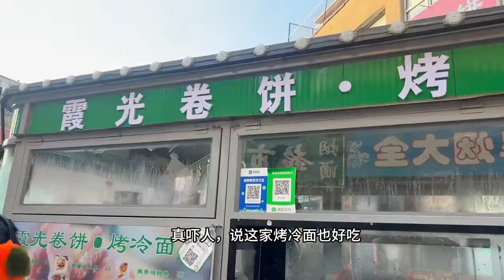不用早起逛早市，下午来亚明市场，吃喝逛不停